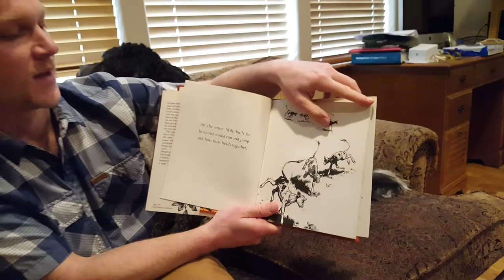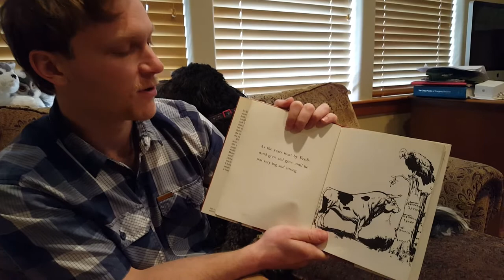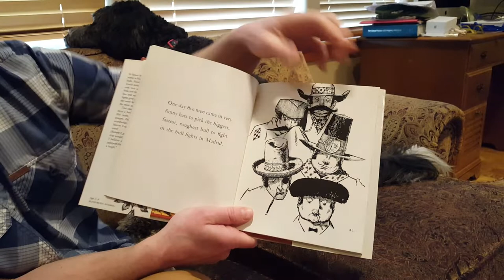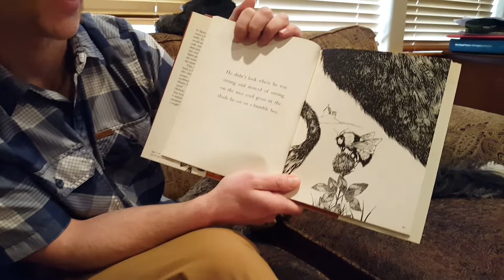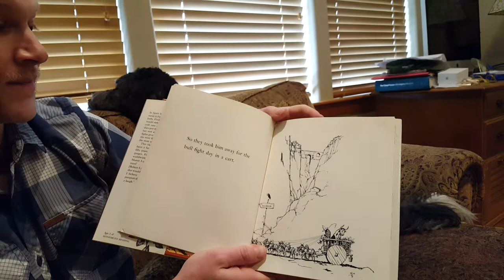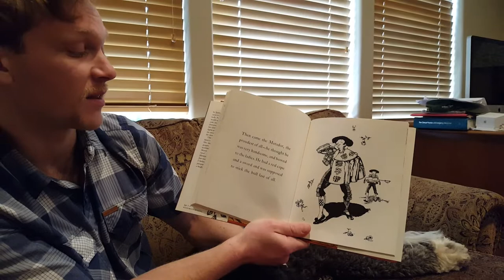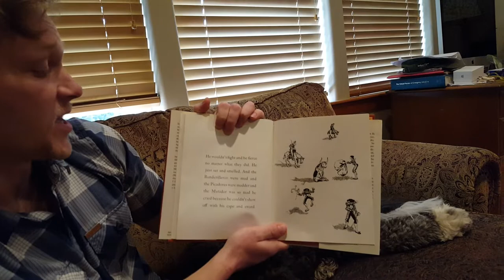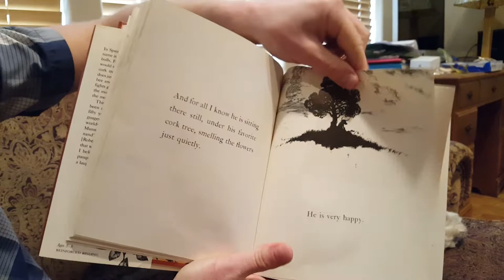"The Story of Ferdinand" with Mr. Davis and Rosie the Dog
Enjoy "The Story of Ferdinand" with Mr. Davis and Rosie the Dog.